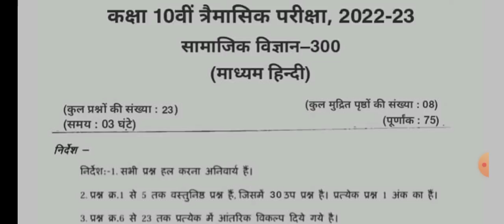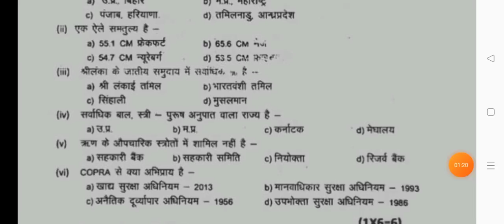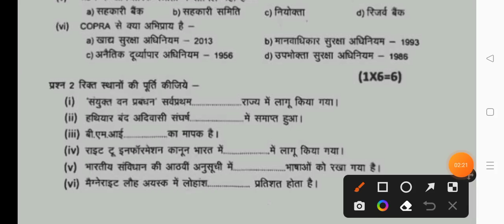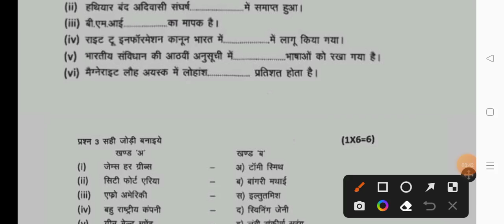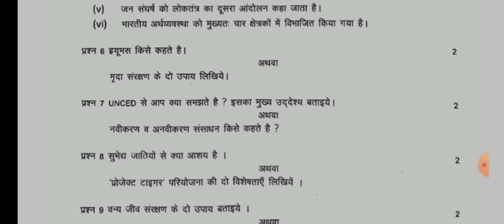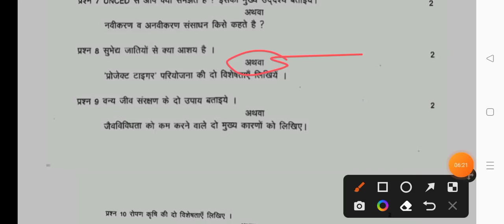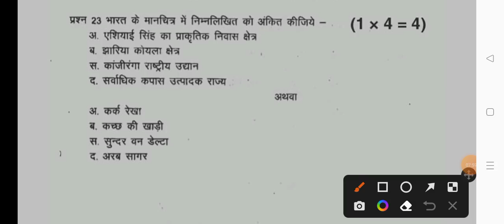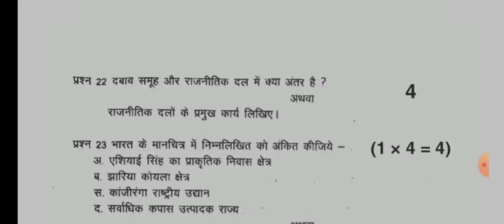Class 10th social science trimasik pariksha paper 2022-23/10 सामाजिक विज्ञान त्रैमासिक पेपर 2022-23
जय हिन्द दोस्तों स्वागत है आपका अपने यूट्यूब चैनल पर दोस्तों आज हम आपके लिए लाए हैं एमपी बोर्ड त्रैमासिक परीक्षा पेपर 2022-23

असली पेपर 💯

15 अक्टूबर 2022

सामाजिक विज्ञान का पेपर उत्तर सहित

कक्षा 10वीं सामाजिक विज्ञान त्रैमासिक परीक्षा पेपर 2022-23
mp board class 10th social science traimasik pariksha paper 2022-23
class 10th
class 10th social science paper 2022-23 mp board
mp board exam paper
10th class social science traimasik Pariksha paper
त्रैमासिक परीक्षा पेपर कक्षा नौवीं सामाजिक विज्ञान
कक्षा 10वीं सामाजिक विज्ञान विषय त्रैमासिक परीक्षा पेपर 2022

PDF FILE DOWNLOAD LINK 👇

WhatsApp Group Join Link 👇

1st group